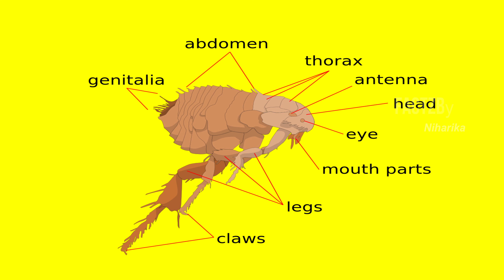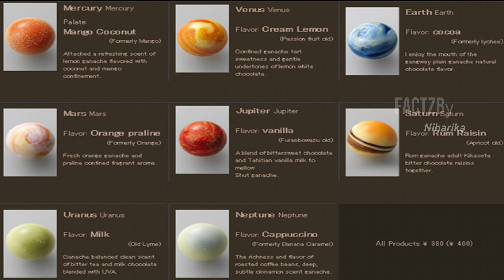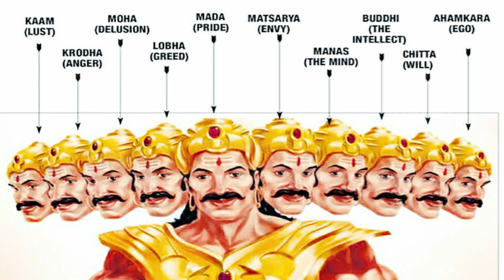TOP INTERESTING AND UNKNOWN FACTS IN TELUGU| AMAZING FACTS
telugu facts,facts,facts in telugu,intresting facts,factzby niharika,intresting facts in telugu,unknown facts,amazing facts,top 10 facts
,top 10 facts in telugu,mysteries,mysteries in telugu,unknown facts in telugu,amazing facts in telugu,v r facts in telugu,
telugu facts channel unknown facts of the world, facts you won't believe.